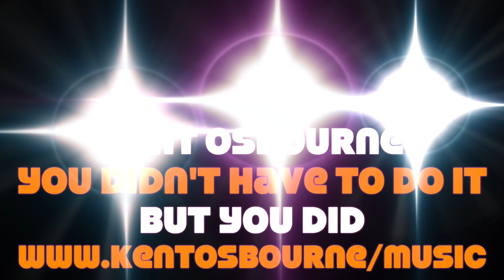You Didn't Have To Do It But You Did Live Performance By Kent Osbourne In Quincy, Fl.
Live Performance By Kent Osbourne In Quincy, Fl. 8/11/2024